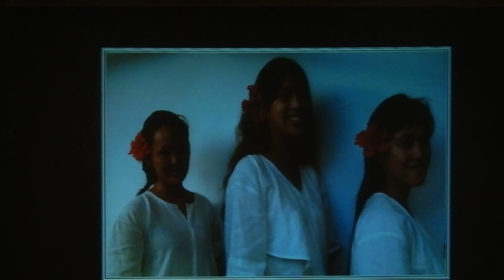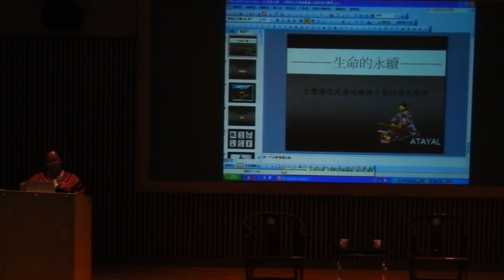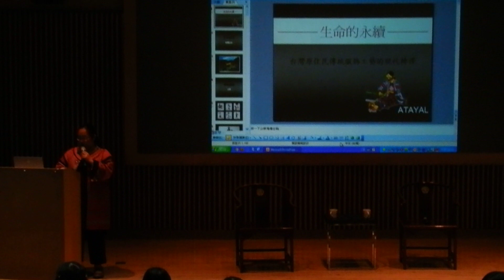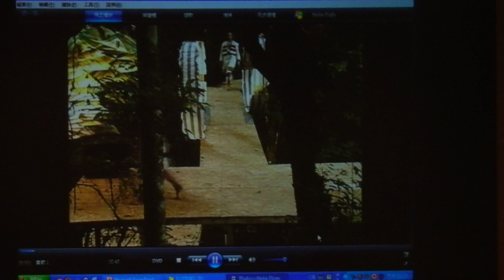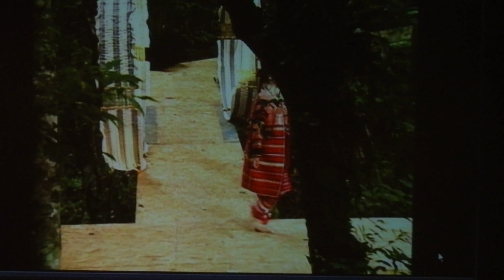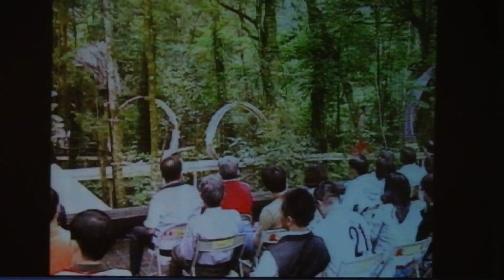100/11/13-泰雅族/賽德克族服飾重製與「賽德克巴萊」電影的交會3/5（1080p HD）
演講日期/時間：11月13日13:30～15:30
演講地點：國立自然科學博物館-國際會議廳藍廳
講題：泰雅族/賽德克族服飾重製與「賽德克巴萊」電影的交會
演講者：尤瑪達陸
「賽德克巴萊」電影服裝製作、泰雅族/賽德克族傳統服飾傳藝師
抱歉，當望遠鏡頭時，螢幕變得比較暗。
因沒用三角架，所以易有晃動之現象，請多包涵。
謝謝！^_^